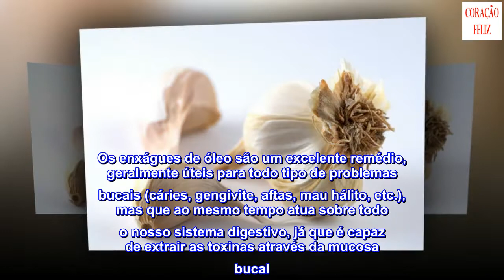6 dicas para aumentar as defesas do organismo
6 dicas para aumentar as defesas do organismo